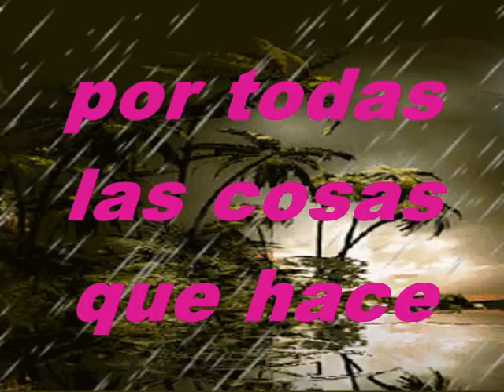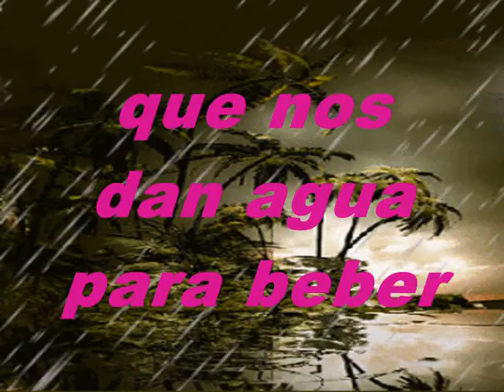Hay Que Alabar A Nuestro Señor Pista